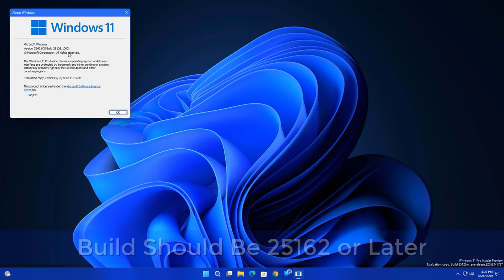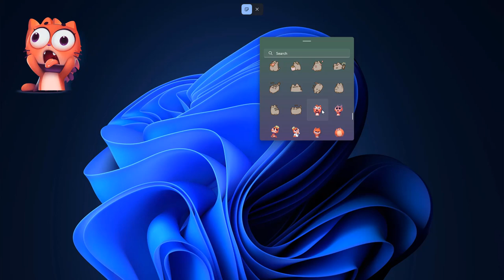Windows 11: Desktop Stickers (How to Enable?)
Microsft is testing many features that may finally arrive on your Windows 11 machine when Microsoft releases Windows 22H2. Now, you can enable Desktop Stickers on your Windows 11 PC.

You can now enable Desktop Stickers in Windows 11 if you run Windows 11 build 25162 or later.

✅ Music Credit
My PC Configuration Parts :
1). My PC Motherboard
2). CPU cooler liquid l240
3). My CPU
4). 32Gb RAM (4x8)
5). Gaming Cabinet
6). power supply 750w
7). 1tb hard disk for pc
8). 512GB nvme m.2 SSD
9). MSI RTX 3060ti Graphics Card
10). Best 32Gb pendrive